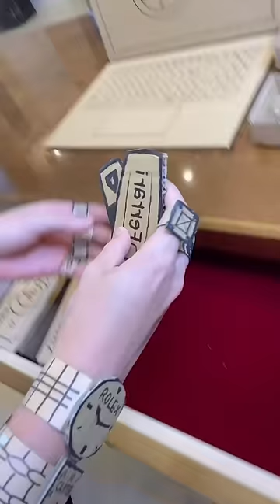CARDBOARD A LUXURY CAR！